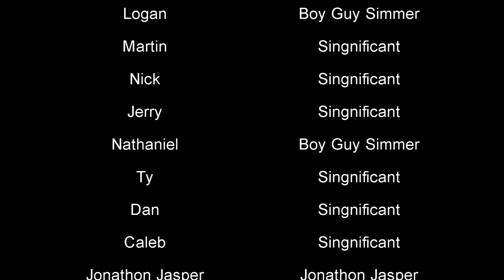The Sims 3: Big Brother ~ Episode 1 ~ (MEET THE HOUSEGUESTS!)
Hey Guys! A here!

Well it's finally here! After working on it for many many many months, I finally finished it, ladies and gents I present to you...BIG BROTHER!

This is just the first episode so, if the editing isn't great, I apologize, hopefully it will get better soon!

So I'm thinking every episode in the description, I'l add a little "America's Vote" thing so for this episode it will be...

It's time for America's Vote! Who do you think will win the first HOH? Vote in the comment section below!

Look out for the America's Vote in the description of every episode!

                                                    xoxo,
                                                             A

Big thanks to all my voice actors if you have a channel link you would like me to add please tell me by emailing me :)

And as you can see Singnificant has done me a huge favor and voiced almost all the houseguests so if anyone is interested in auditioning for one of her existing parts please email me as well (links below)

Thanks again! :)